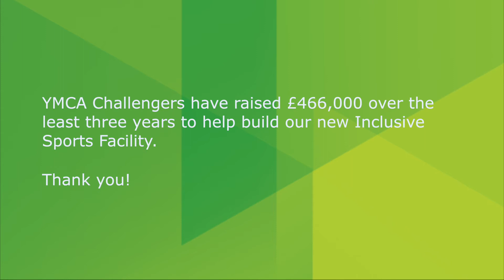YMCA challenge events review 2017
A review of all YMCA East Surrey challenge events held in 2017